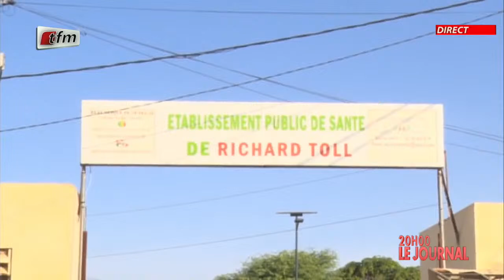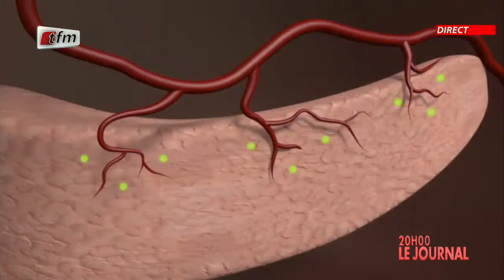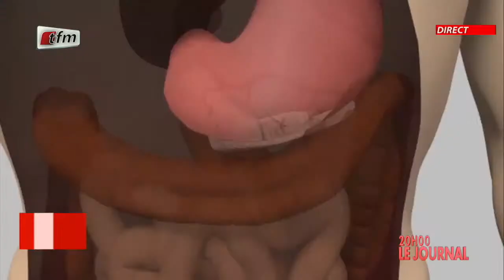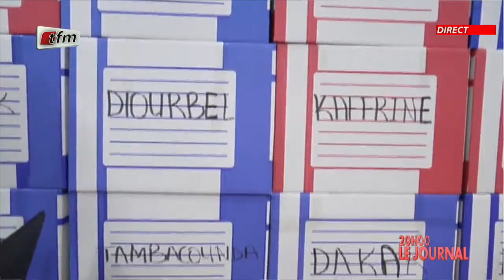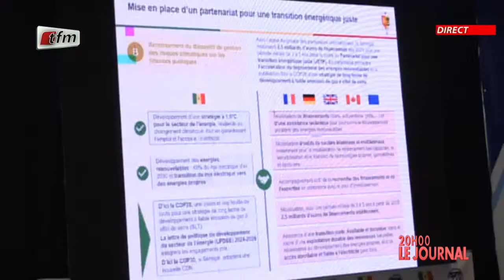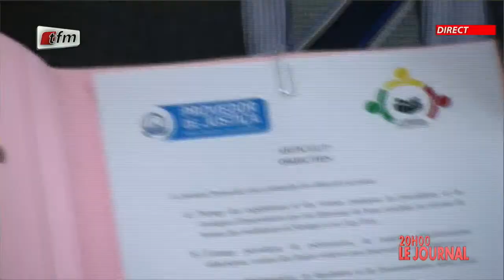JT Français 20h du 14 Novembre 2023 présenté par Chérif Diop